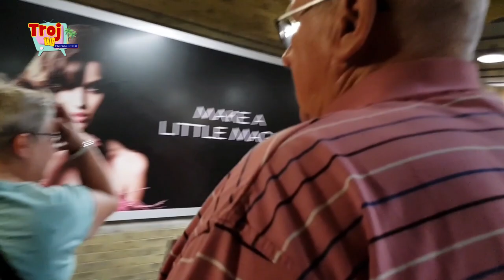Florida 2018 - Dag 4 - Universal Orlando Resort - #0073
In deze video beginnen we in Universal Studios om via de Hogwarts Express naar Islands of Adventure te gaan.
Ook introduceerde we onze vrienden met de parken.